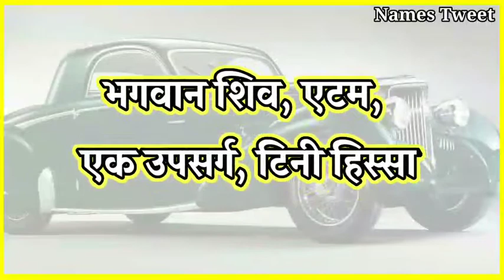Annu Name Meaning In Hindi | Annu Naam Ka Arth Kya Hota Hai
Video Tittle : Annu Name Meaning In Hindi | Annu Naam Ka Arth Kya Hota Hai | Annu Ka Arth Kya Hai, Annu Ka Arth Kya Hota Hai | Annu Naam Ka Matlab Kya Hota Hai , Hindu Girl Name With Meaning In Hindi 2023 , Unique Girl Name , Baby Girl Name 2023 , Latest Girl Name , Hindu Name Annu